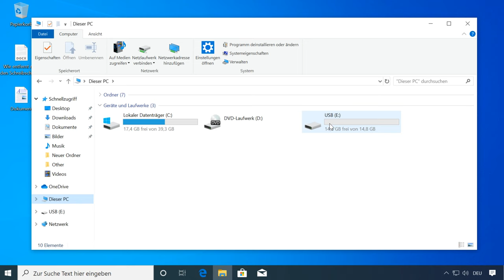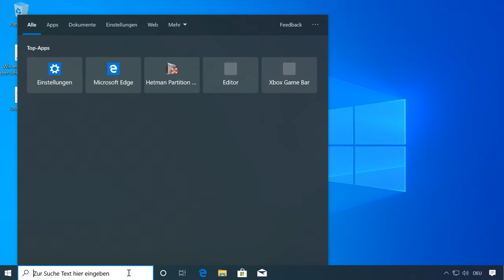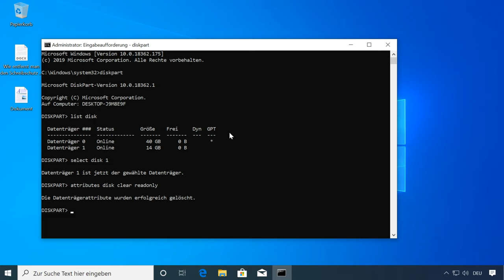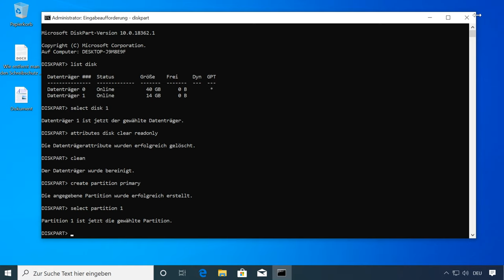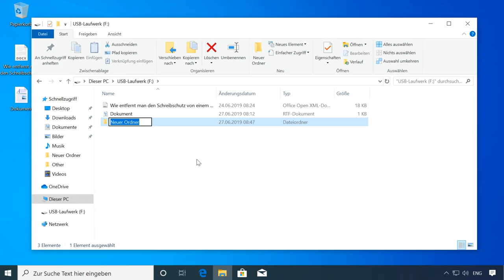🛠️ USB-Stick Schreibschutz entfernen: Die ultimative Anleitung für SD-Karte, Festplatte und mehr!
👍 Willkommen zu meinem Video über das Entfernen des Schreibschutzes von USB-Stick, SD-Karte und Festplatte! In diesem informativen Guide zeige ich Ihnen, wie Sie den Schreibschutz von verschiedenen Arten von Speichermedien entfernen können, um Datenzugriff ohne Einschränkungen zu ermöglichen. Von einfachen Schritten bis zu fortgeschrittenen Techniken - dieser Leitfaden hat alles, was Sie brauchen, um Ihre Datenprobleme zu lösen.

Inhaltsverzeichnis:
00:00 - Einführung;
1:45 Schreibschutz entfernen
3:29 Bereinigen und Formatieren der Festplatte

Wenn beim Kopieren von Dateien oder beim Formatieren des Geräts die Meldung "Festplatte ist schreibgeschützt" oder "The disk is write-protected" angezeigt wird, beeilen Sie sich nicht, das wegzuwerfen. Mal sehen, was in dieser Situation getan werden kann.

Sie können ähnliche Fehlermeldungen auf Ihrem Computer oder Laptop oder auf einem Mobiltelefon, Tablet, Fernseher oder Radio erhalten. Befolgen Sie die nachstehenden Anweisungen, um die Schreibsperre zu entfernen:
1. Einige Modelle von Flash-Laufwerken, Speicherkarten und externen Laufwerken können mit Schaltern ausgestattet sein, um das Schreiben des Geräts zu verhindern. Die gebräuchlichsten Schalter dieser Art sind SD-Karten. Überprüfen Sie das Gerät sorgfältig und überprüfen Sie die Position des Schalters, falls er vorhanden ist.

2. Ihr Gerät ist möglicherweise mit einem Virus infiziert, der die Aufzeichnung oder Formatierung der Festplatte blockiert. Überprüfen Sie es mit Antivirus und behandeln Sie es bei Bedarf.

3. Entsperren Sie das Gerät mit Hilfe von der Befehlszeile:
a. Starten Sie die Eingabeaufforderung als Administrator,
b. Geben Sie den Diskpart-Befehl ein und drücken Sie Enter.
c. Geben Sie list disk ein und drücken Sie Enter.
d. Suchen Sie die Nummer des Datenträgers, die Ihrem Flash-Laufwerk, Ihrer Speicherkarte oder Ihrer Diskette entspricht. Für eine Auswahl richten Sie sich  nach einer Größe  des Datenträgers. Geben Sie select disk und die Nummer des Datenträgers ein, die dem Gerät entspricht, und drücken Sie Enter.
e. Geben Sie Attribute disk cleared only ein und drücken Sie Enter. Dadurch wird der Recorder entsperrt.

Wir empfehlen außerdem, die Festplatte für weitere Arbeiten zu reinigen und zu formatieren.
Führen Sie die folgenden Schritte aus, wenn es keine wichtigen Informationen auf dem Datenträger gibt.

f. Geben Sie clean ein und drücken Sie Enter. Dadurch werden alle Informationen auf dem Gerät gelöscht, einschließlich der Serviceinformationen.
g. Geben Sie create partition primary ein und drücken Sie Enter. Dadurch wird eine neue Partition erstellt.
h. Geben Sie dann select partition 1 ein und drücken Sie Enter.
i. Geben Sie active ein und drücken Sie Enter. Danach wird die neue Partition aktiv.
j. Geben Sie dann das Format fs = fat32 quick ein und drücken Sie Enter. Dadurch wird das Gerät im FAT32-System formatiert.
k. Geben Sie anschließend assign ein und drücken Sie Enter, um dem Flash-Laufwerk einen Datenträgerbuchstaben zuzuweisen.

Versuchen Sie nach den obigen Schritten, eine Datei oder einen Ordner auf einem Flash-Laufwerk zu erstellen. Wie wir sehen können, wurde die Sperre erfolgreich aufgehoben.
Wenn Ihnen diese Anleitung nicht weitergeholfen hat, lesen Sie in unserem vorherigen Video nach, wie Sie Fehler auf einem Flash-Laufwerk beheben können.
Wenn Sie Fragen haben, stellen Sie diese in den Kommentaren. Vielen Dank für Ihre Aufmerksamkeit, viel Erfolg.

Andere Videos